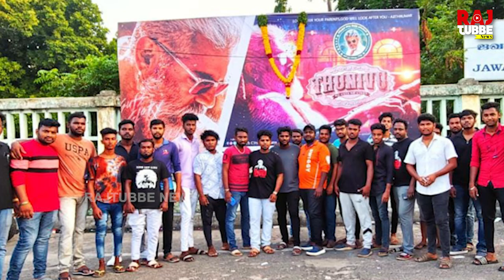நடிகர் அஜித் விரும்பாத செயல்... AK61 படத்தின் அப்டேட் கேட்டு கையில் பிளேடால் எழுதிக்கொண்ட ரசிகர்..!